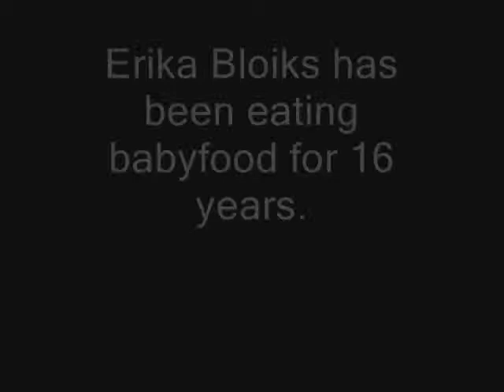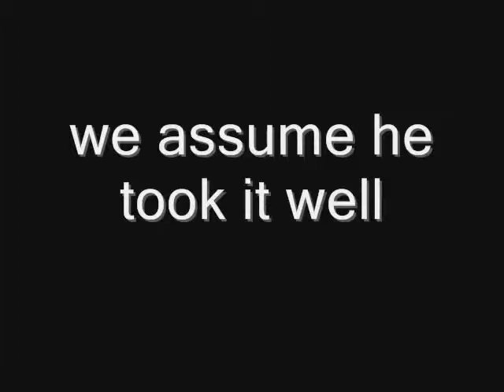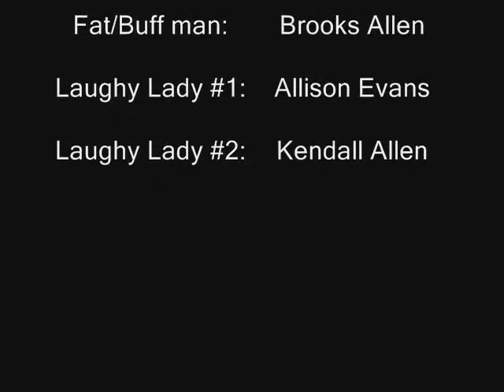Erika Bloiks - Baby Food (part 2)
Little S stars as a baby food addicted teenager.